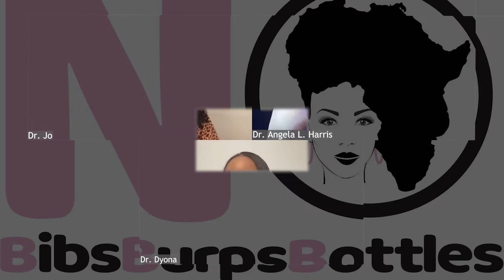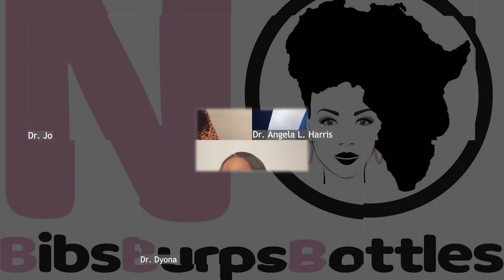CHILDFREE: Inherent Worth & Generational Wealth: A Chat with the Mental Health Sistas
Dr. Dyona and Dr. Jo, best known as The Mental Health Sistas, currently live in Ft. Lauderdale, Florida. Yes, they are also biological sisters! Dr. Dyona is the oldest, Dr. Jo is the youngest, and they also have a brother. Dr. Dyona described herself as naturally maternal and nurturing.  Dr. Jo shared that in the world we currently live in - she sometimes worry about bringing children here. The Mental Health Sistas are currently childfree and are both open to what the future holds. Drs. Dyona and Jo share their thoughts and feelings about being childfree and the possibility of motherhood, how being childfree, unwed and older is viewed in Caribbean culture, and as licensed psychologists - how they would counsel sistahs who are being pressured to have children. You can follow The Mental Health Sistas on Instagram @mentalhealthsistas and on Face Book @TheMentalHealthSistas.

NoBibsBurpsBottles, also known as B3, is an online community and brand that empowers, celebrates and highlights African American/Black women who are childfree by choice or childfree by circumstance, wonderfully made, and living their best childfree life.
NoBibsBurpsBottles, we aim to
👉🏾 Empower
👉🏾 Educate
👉🏾 Entertain
Womanhood is NOT synonymous with Motherhood; therefore, we are intentional about sharing our perspectives and narratives about our childfree lifestyle!